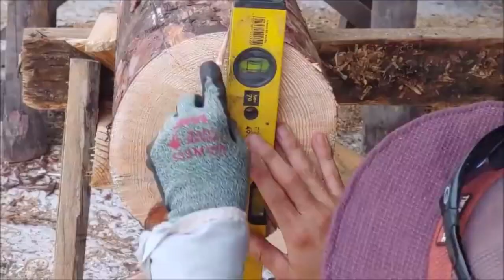Vintage Gazebo Built by Korean Carpenter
Step back in time and witness the traditional craftsmanship of a Korean carpenter as they construct a beautiful vintage Hanok style gazebo/pavilion. In this video, you'll learn how to build your own pavilion using traditional Korean construction methods and materials. Whether you're an experienced carpenter or just a DIY enthusiast, you'll love seeing the finished product and the pride that goes into creating something truly unique. This video is perfect for those who are interested in traditional Korean culture and architecture, as well as anyone looking to build a unique structure in their own backyard. Don't forget to use the hashtags hanok carpentry diyprojects to join the conversation.

Our Recommendations:
Tool Kit
Drill and Tool Kit